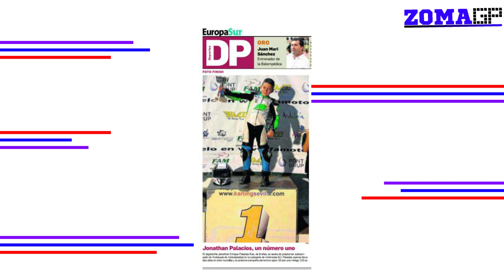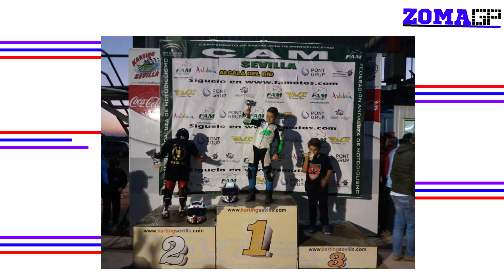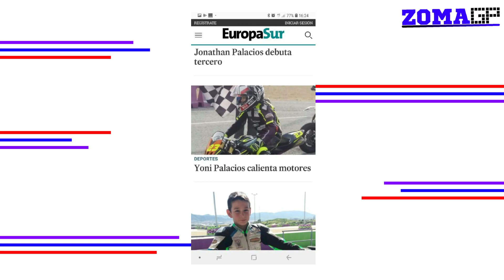🏆 Cuando hay TALENTO a falta de DINERO 🏆 - ENTREVISTA a JONATHAN PALACIOS | ZomaGP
Hola a todos, soy ZomaGP, y en este vídeo le realizo una entrevista a Jonathan Palacios, piloto cuya carrera profesional peligra por falta de patrocinadores y recursos económicos. En esta entrevista comentamos sus éxitos, sus pilotos de preferencia, cómo se aficionó al motociclismo y las dificultades a las que se enfrenta.

✨ Contacto familiar de Jonathan Palacios: ✨